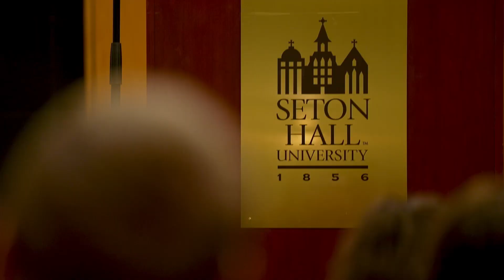Connecting with World Leaders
Graduate students from the School of Diplomacy and International Relations talk about their experience at the World Leaders Forum, where heard from the President United Nations General Assembly.